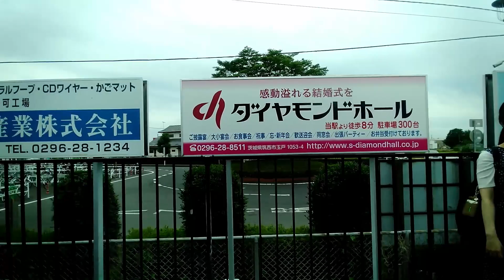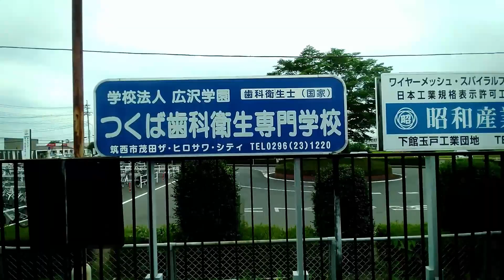【水戸線】小山駅～友部駅【車窓】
水戸線で小山駅から友部駅行きに乗ってきました。